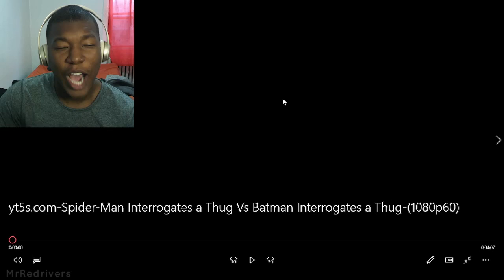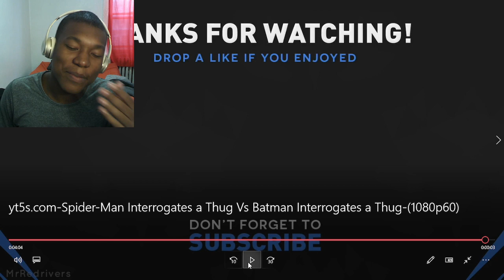Spider-Man Interrogates a Thug Vs Batman Interrogates a Thug REACTION